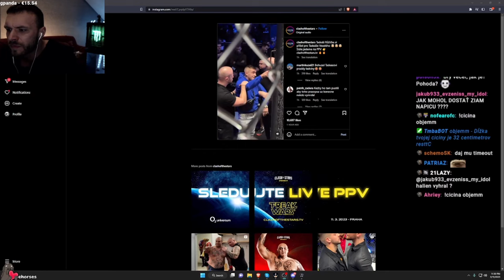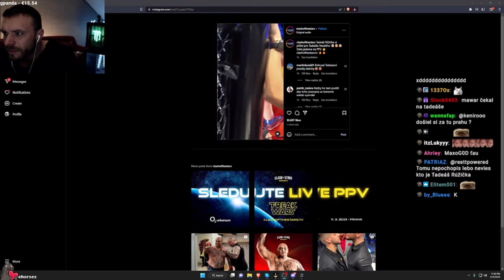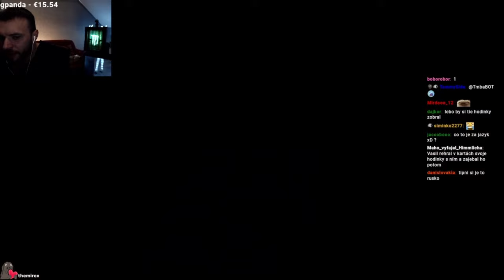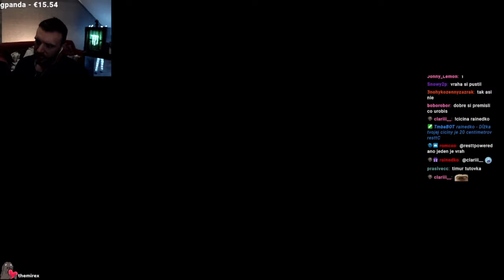RESTT - CONTRABAND POLICE #3 [11.3.2023]